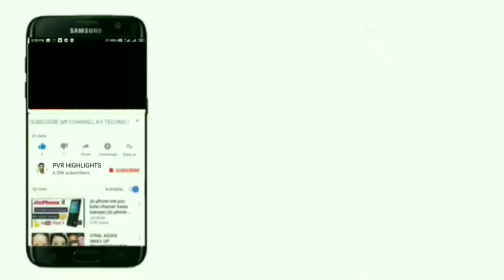Magic Show || Ugandhar magic Show